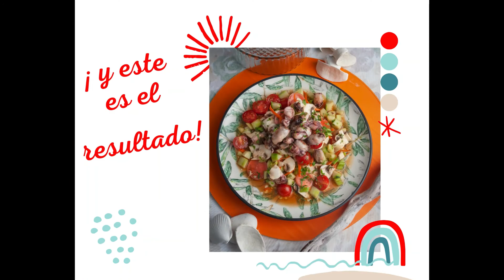ensalada de chipironcitos con sus verduritas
Te presento una ensalada deliciosa, comida completa, lleva unos chipirones salteados y dorados acompañados de verduras frescas que le dan el toque fresco y delicioso, te dejo la receta:
Esta ensalada de chipirones
✅chipironcitos, 400 g
✅pepino, 1
✅pimiento verde, 1
✅champiñones, 200 g
✅zanahoria, 1
✅rabanitos, ½ manojo
✅tomates cherry, 8 ud
✅guindilla cortada en rodajas y sin semillas, 1
✅vinagre, 50 ml
✅lima, 1 el zumo y la ralladura
✅salsa Perrins, 30 ml
✅AOVE (aceite de oliva virgen extra), 100 ml
✅Cilantro, 1 cucharita
✅Pimienta recien molida
Elaboración 🧑‍:
1. Ponemos el aceite en una sartén y salteamos los chipirones con un poco de sal y un golpe de pimienta, que nos queden dorados, añadimos jugo de limón, reservamos
2. Pelamos el pepino 🥒y le quitamos las pepitas después lo troceamos se lo añadimos al bol en el que vamos a montar la ensalada.
3. Cortamos en tiras la 🥕zanahoria y la añadimos al bol
4. Repetimos la operación con los champiñones que pelamos y laminamos
5. Quitamos las semillas al pimiento verde y lo cortamos en tiras
6. añadimos el rabanito mezclamos bien
7. En un tarro con cierre hermético juntamos los dos dientes de ajo pelados y picados súper pequeños, añadimos la guindilla cortada en rodajas y sin semillas para que este más suave. Agregamos el aceite , el vinagre, el juego de Lima y la salsa Perrins. Emulsionamos.
8. Añadimos el aliño sobre la ensalada que tenemos en el bol
9. En el momento de servir incorporamos los tomates cherry partidos por la mitad y el cilantro.